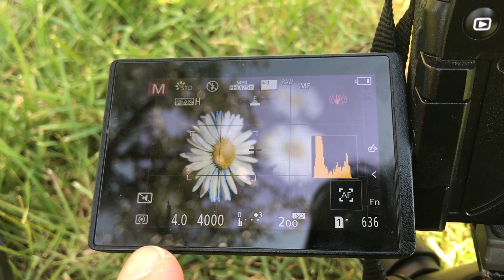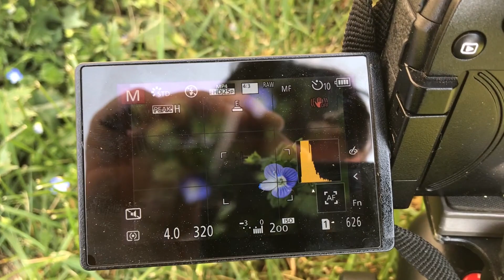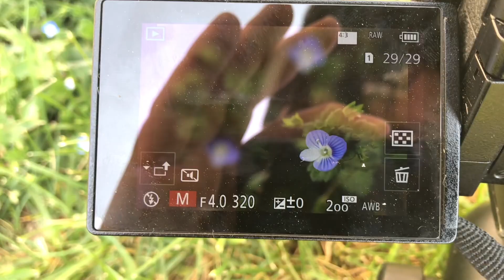Foto Close-Up in Giardino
04/04/2020

Un nuovo video sul tema delle fotografie da fare in casa: stavolta siamo nel giardino a cercare di fotografare qualche bel fiore.
Non ho tanti fiori nel giardono quindi mi sono dovuto accontentare ma il risultato finale non è male.
Seguimi anche su
Attrezzatura usata:
Lumix G9
Nikon d610
iPhone 7